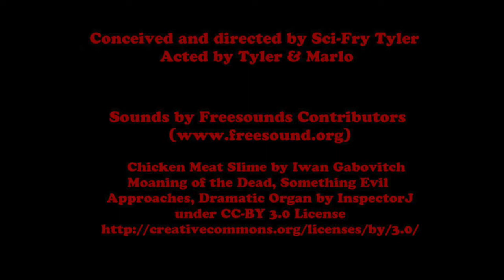Ear Worm FINAL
Short Film with stop motion and sound